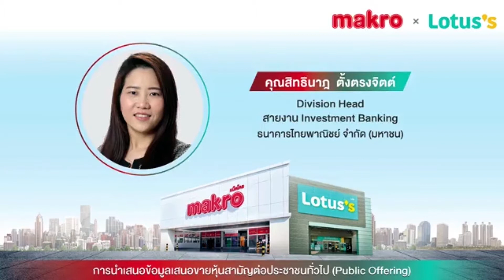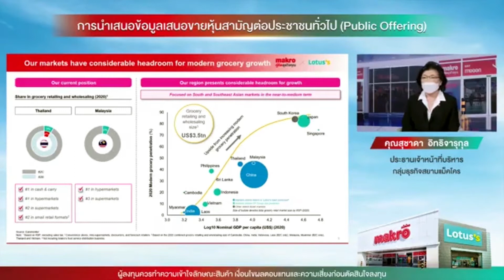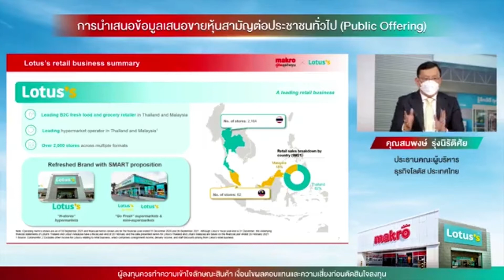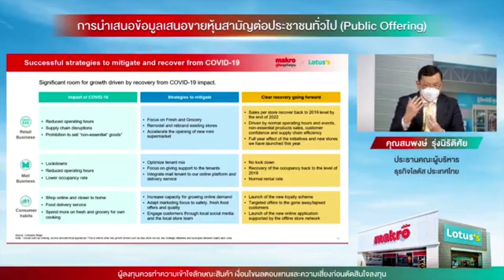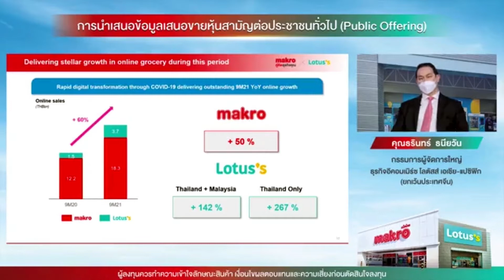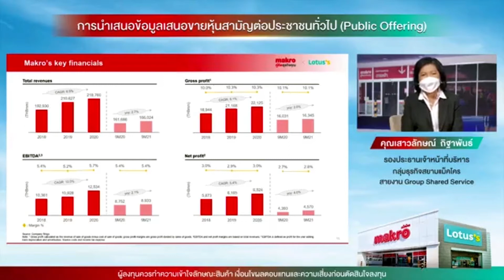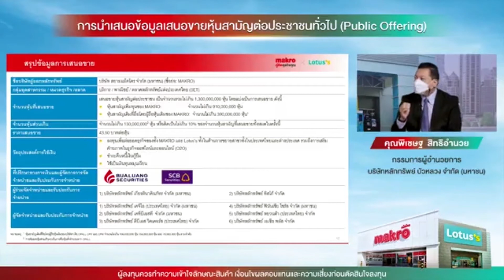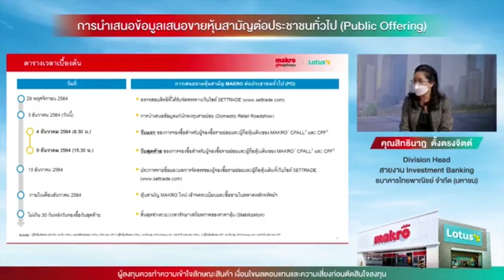งานนำเสนอข้อมูลแก่นักลงทุน แม็คโคร-โลตัส เปิดยุทธศาสตร์ออมนิชาแนล ผสานค้าส่ง และค้าปลีก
งานแถลงข่าวและนำเสนอข้อมูลแก่นักลงทุน แม็คโคร-โลตัส เปิดยุทธศาสตร์ออมนิชาแนล (O2O) ผสานค้าส่ง (B2B) และค้าปลีก (B2C) สู่การเติบโตในระดับภูมิภาค เดินหน้าเสนอขายหุ้น PO หลัง ก.ล.ต. อนุมัติไฟลิ่ง พร้อมเปิดราคาเสนอขายและวันจองซื้อ